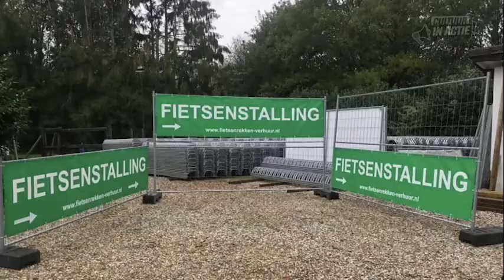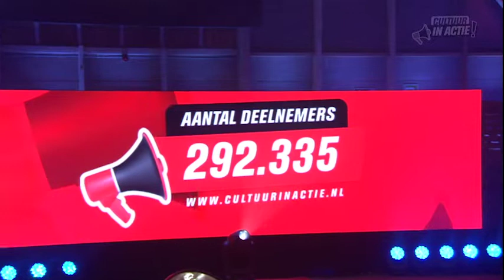Henk en Jochem van der Zouwen - Cultuur in Actie!